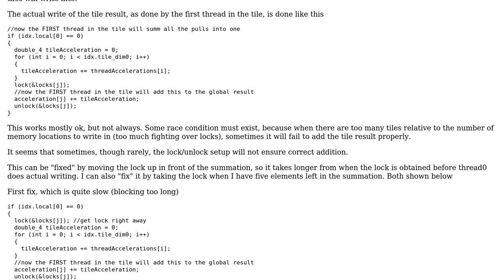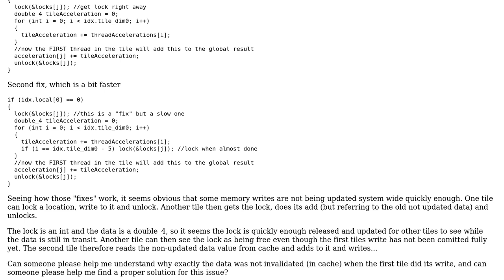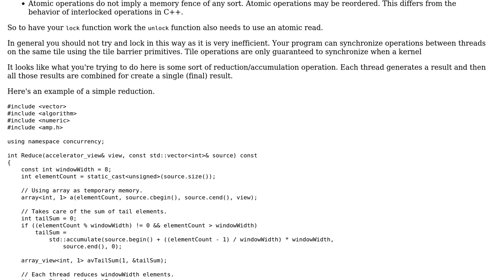C++ AMP (GPU) global write not updating quickly enough for all tiles to see?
With thanks & praise to God, and with thanks to the many people who have made this project possible! | Content (except music & images) licensed under CC BY-SA | Music | Images & others | With thanks to user JoeTaicoon user Ade Miller and the Stack Exchange Network Trademarks are property of their respective owners. You are responsible for your own actions.